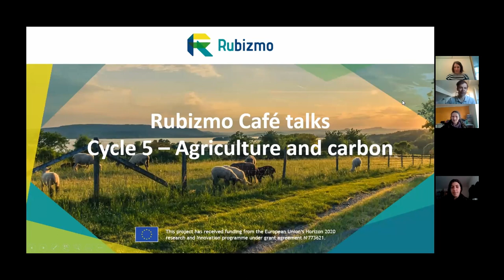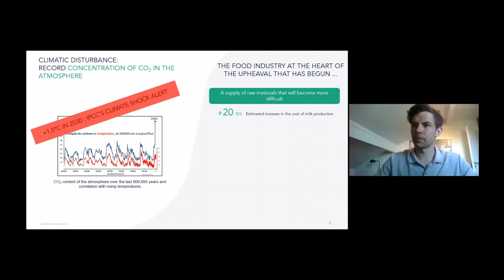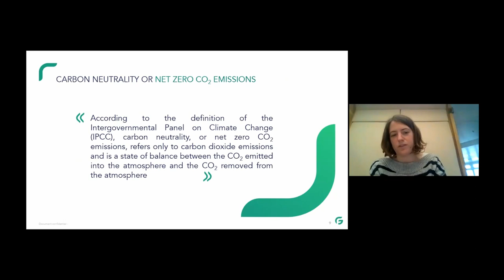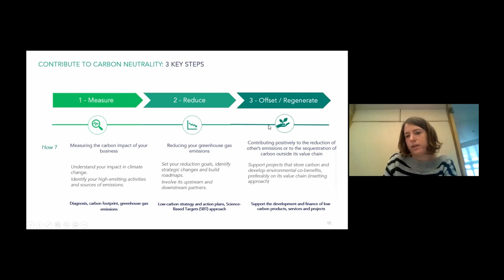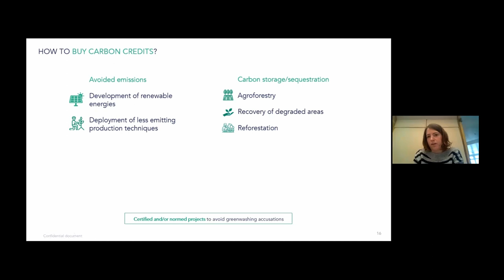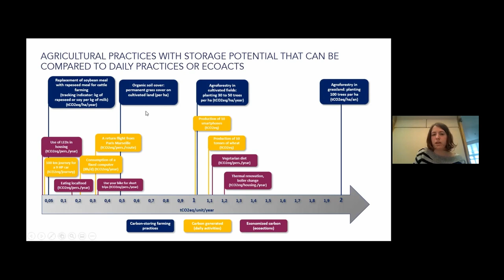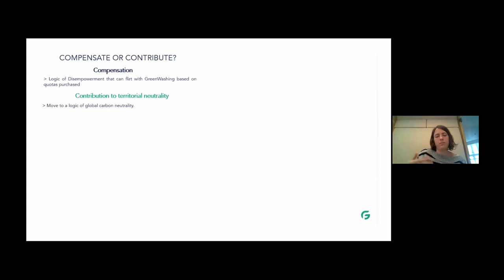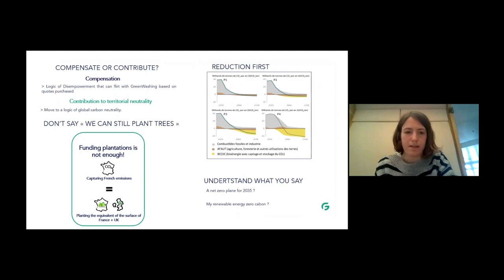RUBIZMO Café Talk Cycle #05-1 - What is carbon neutrality in agriculture?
This Café Talk session gives a profound insight in what carbon neutrality in agriculture means and what opportunities it provides. Camille Poutrin and Bruna Molinaro from GreenFlex, France – a company with the ambition to integrate global environmental and social value creation to their customers´ activities – are presenting this highly active topic!

The session was part of the fifth live RUBIZMO Café Talk Cycle taking part in April 2021. Follow the Playlist "RUBIZMO Café Talks" and discover even more opportunities for rural development.

After the 15min. presentation the lecturers were answering all questions of the audience. For more insights, read the following Q&A:

Q: Regarding agroforestry and the Paris agreement, was exactly does the initiative of “4 for 1000”. mean?
A: It´s a concept to higher of 0,4 % de carbone storage every year. In agriculture you can store a lot of carbon. For example, in having more biomass on site. You can let straws, you can have a more like a compost, this kind of thing. More or less, you can say that carbon is everywhere on life matter. So, agriculture really has to play a role on that. And when changing your practices, you can throw a lot of carbon.

Q: Is it possible to achieve carbon neutrality without a significant reduction in output and production.
A: I would say no. It would be impossible to achieve carbon neutrality in consuming in the same way that we are. We have to develop the circular economy or the economy of cooperation, trying to use again and again and again the same materials and not produce and produce and produce. We have to be ecofriendly and think about our consumption, for example, to say, OK, do I need this plastic? We need energy to produce it, we need an industry for that, you have to manage the production, you have to manage the waste. All of that is carbon emission and we don't need it. So, it's about finding new solutions to reduce all this useless habit.

Q: Is there a move towards the carbon neutrality like regenerative farming?
A: More and more. Nowadays, you can have credits by modifying some agricultural practices. To sump up, you can have money because you store carbon. So more and more farmers try to move on the carbon credits.

Q: Are there systems where you can buy credits directly to a farmer, you know, working with regenerative farming to “compensate”, does that already exist?
A: Yes, there is! Some of our clients are now working to try to find a good project. But we were surprised: there is a lot of projects about forestry and not so many about agriculture. For example, there is a concept of low carbon credits in France, so you can propose a methodology depending on your practices. There is a methodology about crops but not with fruits, vegetables. And the concept is to pay the farmer for carbone storage practices. So that's quite interesting. A company is paying more or less 40 euros per ton of carbon. Ideally this would help for investment, but if a few studies also show that it would increase the productivity on the long term as well would be great!

Q: And the question I have is actually on the carbon neutral definition and how the companies can claim. We talked about regulation and I wonder who is monitoring those claims.
A: In France we have one kind of position developed by the Environmental Energy Agency. There isn't any labels. For the GreenHouse Gas analyses, the companies decide in which scope they want to be carbon neutral. And they only show what they´ve calculated. For example, they emit one hundred thousand tons per year, and then decided to plant trees and start to compensate these one hundred thousand tons, trying to be the most transparent as possible.

Q: So there is a high risk that a lot of companies claim affirmation without 100 % proofs or without any measurement?
A: Yes, they try to be transparent so everybody can see what they are doing.

Q: Is there carbon credits in all countries ?
A: Countries are trying to do this to allow their companies to offset their emissions in their own country. So it's something they can do to try to help themselves being carbon neutral (European countries are engaged to do this and they have to prove that there will really be a carbon sink). I don't know why other countries are not doing this … maybe because it's expensive, takes time and energy. But I think maybe one day all countries will have it.

Q: Is there any price monitoring mechanism in the market? I mean, who sets the price?
A: Normally the price is set project by project in Europe. It's very much more expensive than in other part in the word because here the salaries are more expensive and the solutions are complex. So they say a price that the farmer needs to be remunerated in order to do this. And then that's the price that they will be charging the companies with a little margin for the other intermediates.